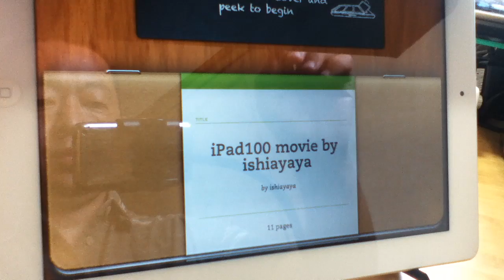iPad100 movie by ishiayaya